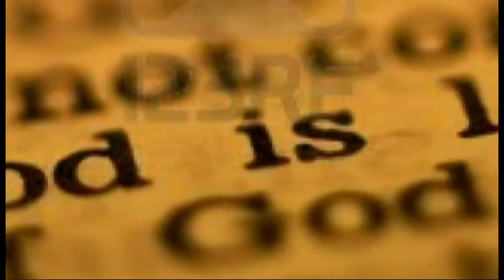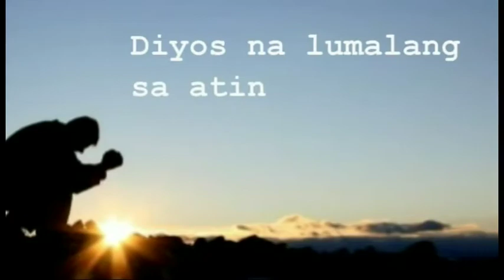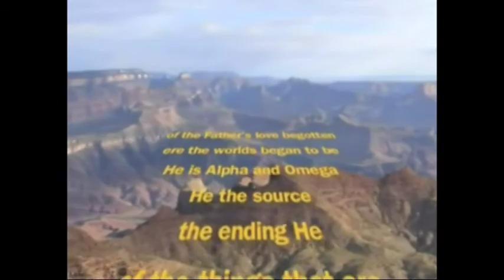Sa Diyos - Parish Doctrinal Formation - Season 2 Episode 3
This THIRD video of the Parish Doctrinal Formation Series explains the words "SA DIYOS" ("TO GOD") in the tagalog / filipino Profession of Faith or the Creed.

The Creed in Tagalog goes as this...

Sumasampalataya / ako / SA DIYOS / Amang / makapangyarihan sa lahat /, na may gawa / ng langit / at lupa./

Sumasampalataya naman ako kay Hesukristo, / iisang / Anak ng Diyos, / Panginoon / nating lahat. /
Nagkatawang / tao Siya / lalang ng Espiritu Santo, / ipinanganak / ni Santa Mariang Birhen./
Pinagpakasakit / ni Poncio Pilato, / ipinako sa krus, / namatay, / inilibing. /
Nanaog / sa karoroonan ng mga yumao. / Nang may ikatlong araw nabuhay na mag-uli. /
Umakyat sa langit, / naluluklok sa kanan ng Diyos Amang Makapangyarihan sa lahat. /
Doon magmumulang paririto / at maghuhukom / sa nangabubuhay at nangamamatay na tao./
Sumasampalataya naman ako sa Diyos Espiritu Santo, /
Sa Banal na Simbahang Katolika, /sa kasamahan ng mga banal; /
Sa kapatawaran ng mga kasalanan, / Sa pagkabuhay na mag-uli ng nangamatay na tao, /
At sa buhay na walang hanggan. /  Amen.

This video was produced by  @Faithbook PH  . Gratitude. prayers and blessings for allowing us to publish it in our channel.

Gratitude and prayers are also extended to Prof. Ryan Cayabyab for the theme song SUMASAMPALATAYA AKO.